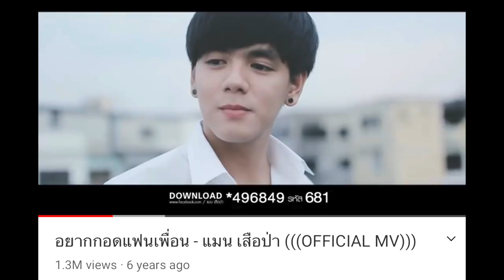THAI FOOD MUKBANG | PAANO BA MAGING ARTISTA SA THAILAND? Ft. HANSEL MANIKAN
Hello Krub! I am MJ, Filipino Teacher in Thailand. For today's vlog, ito na talaga PAANO MAGING ARTISTA O MAGING MODEL SA THAILAND? at masasagot nyan ng ating bisita ngayong vlog na si HANS MANIKAN.

mj esteban
thailand teacher teach english
thailand vlog
thai vlog
filipino thai
teaching in thailand - what to expect
filipino english teacher
life in thailand
teacher salary
thailand job
bright vachirawit last bl series
filipino in thai
filipino speaking thai
filipino speaks thai
filipino teaching in thailand
jobs in thailand
let reviewer
thai filipino
thailand life
thailand vlog
VLOG THAILAND
VLOG BANGKOK
VLOG BANGKOK ON A BUDGET
filipino artist in thailand